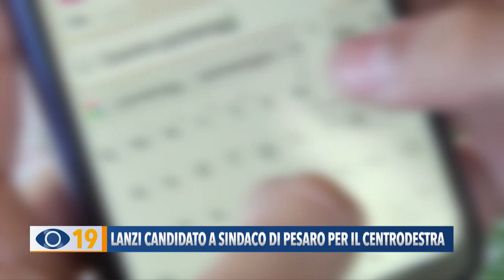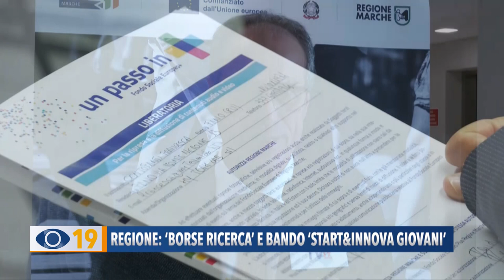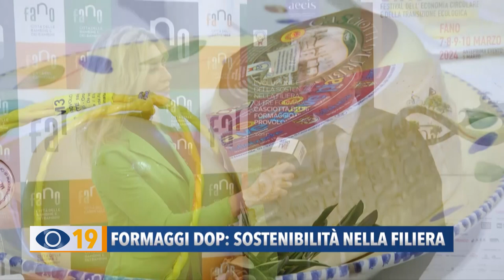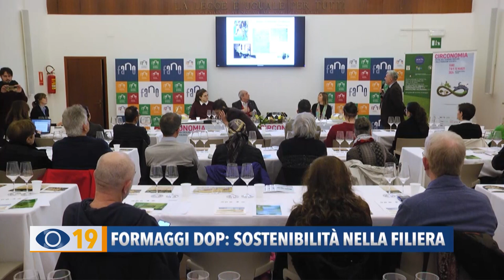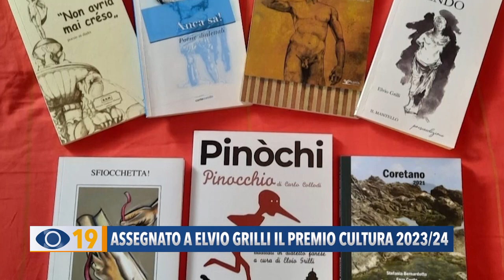Occhio alla Notizia 12 marzo 2024